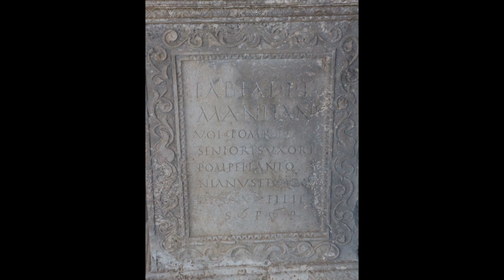ruiny rzymskiego miasta w Maroko - VOLUBILIS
W północnej części Maroka, niedaleko miasta Meknes jest kompleks ruin rzymskiego miasta. Stanowisko archeologiczne jest na liście UNESCO. Warto to miejsce zobaczyć, bo jest bogate i ciekawe